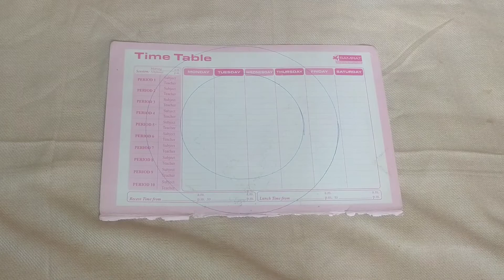WOOLEN CRAFT: Wall Hanging Craft Ideas | Yarn Craft | DIY Home Decor Wall Art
today I am going to show you WOOLEN CRAFT: Wall Hanging Craft Ideas | Yarn Craft | DIY Home Decor Wall Art. this woolen craft and yarn crafts wall hanging craft ideas are very simple to make and good for DIY home decor and wall art. this home decor and wall art is a great option for the Christmas home decor and this woolen craft and yarn craft is very simple and easy to make. so do try this woolen wall hanging craft idea and share your experience with us!!

ENJOY OTHER DIY:

1}DIY How To Make Butter Slime! No Glue, Borax, Clay, Shaving Cream! Easy Butter Slime In 5 Minutes.

4}room decor diy: how to make paper flower for room/wall-wall hanging - easy and simple paper craft

ENJOY THE MAGIC OF DIY!!